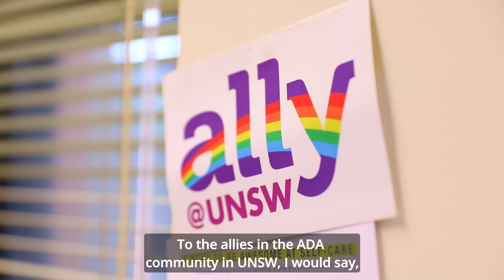Trans & Gender Diverse Visibility Project: Damla’s Story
Damla Hatipoglu (they/them) is an Honours student in the Bachelor of Industrial Design. Damla shares their reflections on the relationship between gender identity and gender expression. They speak to the creativity of Industrial Design, but also the need for greater diversity and understanding in that field. Damla explores how their cultural identity shapes their creative practice and the delight of being involved in UNSW’s Mardi Gras float.

Hear from other trans and gender diverse students and staff in the Faculty of Arts, Design & Architecture and access further resources on allyship and inclusion